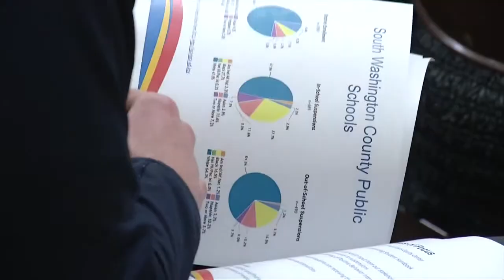Community Members Want Change After RPS Report Released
(ABC 6 NEWS) - Thursday night, the Rochester Public School District (RPS) held a public meeting giving community members a chance to voice their concerns with a report that was issued by the United States Department of Education’s Office of Civil Rights (OCR).